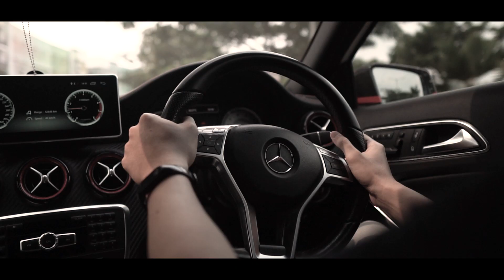CARA MENGILAPKAN BODY KENDARAAN GLOSSY DENGAN NUTENS BRIGHTENS - Mercedes Benz E320 Masterpiece '96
Hola sobatnutens ! Kali ini kami akan memberikan info tentang cara mengilapkan kembali body kendaraan yang sudah kusam terutama pada body kendaraan dengan cat GLOSSY, serta kenapa kalian harus memakai Nutens Brightens untuk mengilapkan body kendaraan kalian.

Penasaran bagaimana cara mengilapkan kembali body kendaran yang sudah kusam dan gimana hasilnya? Simak video ini sampai habis! :D

Untuk seputar info pemesanan dan pertanyaan lainnya
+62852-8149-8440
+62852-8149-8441